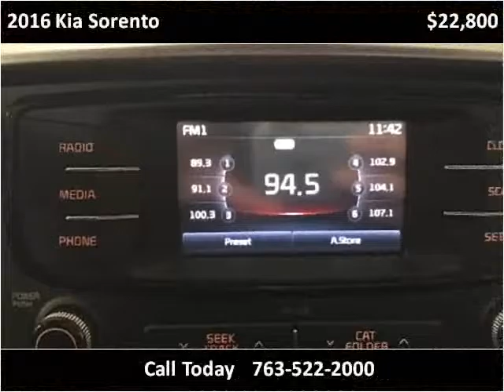2016 Kia Sorento Used Cars Golden Valley MN